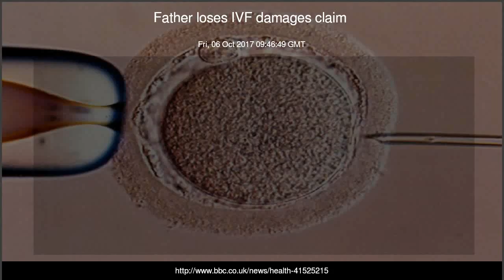Father loses IVF damages claim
Father loses damages claim against London IVF clinic after ex-partner forged his signature to use frozen embryos.